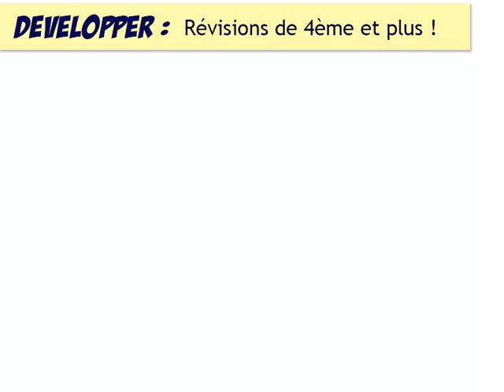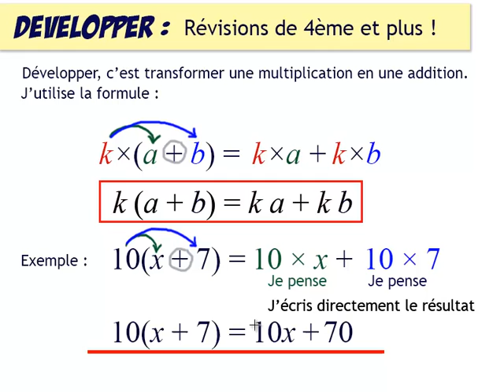Calcul littéral 09 : développer : les bases